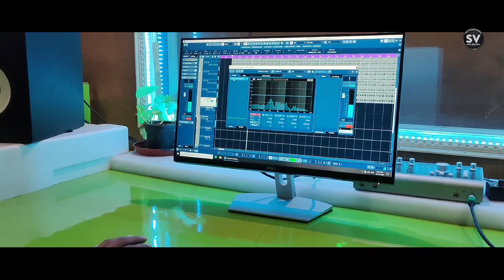pondta Dhonirama|| Latest Pahari Nati Voice Of Pritam Singh 2023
pondta Dhonirama|| Latest Pahari Song Pritam Singh 2023

Pritam Singh| Latest Pahari Love Song||pondta Dhonirama 2023

🎵Singer : Pritam Singh
🎵Album : Pondta Dhoniramasong 2023
🎵Music Daljeet D .j (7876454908)
🎵Video Edit Ritik Justa (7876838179)